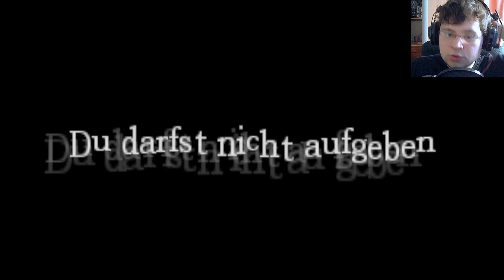AMNESIA: Abducted Broom - Vanilla Amnesia is wieder in der Haus! (+CAM)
War auf jeden Fall witzig. =D

● Du hast BRIEFE für mich?
Dann schicke sie hierhin:

28701 Bremen

● Du hast PAKETE für mich?

Friedrich Schwemler
45364215
Packstation 122
28717 Bremen